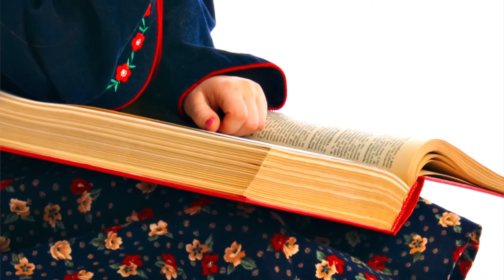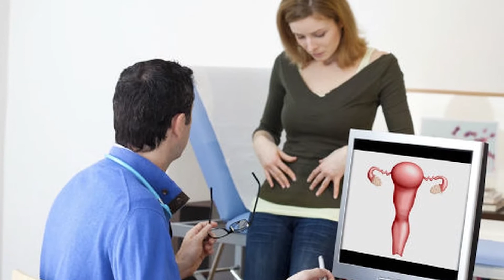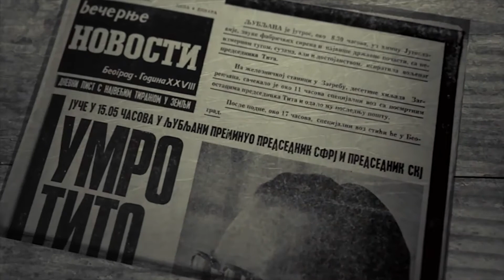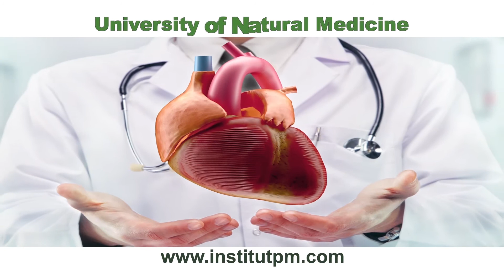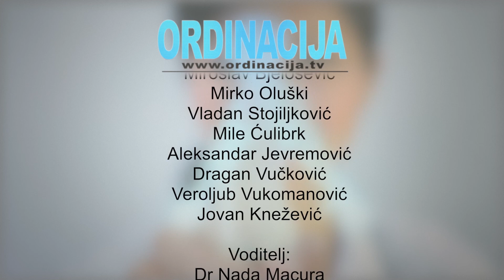Ordinacija 22.06. ..Heljda se preporucuje za regulisanje krvnog pritiska...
Akademik Prof. dr Predrag Djordjević: Kod dijabeticara, narocito sa tipom dva postoji depresija I akcioznost …
Psiholog  Dragana Stanković : Bitno je i mesto na kom će mališan sedeti dok radi zadatke. Odredite gde će to mesto biti u domu. Na početku osnovne škole nije potrebno zatvarati dete u svoju sobu, već domaće zadatke može da radi i za stolom u trpezariji.

Fitoterapeut Biljana Tesić: Pomešajte u jednakoj srazmeri (po 200 g) maslačka, virka, preslice i hajdučke trave. Dve pune šake mešavine prelijte sa dve litre provrele vode i pustite najmanje pola sata da tako odstoji. Ovu lekoviti kupku dodajete toploj vodi u unapred pripremljenoj kadi. Važno je sedeti u vodi dvadesetak minuta i to mogu da primenjuju oba partnera.

Nutricionista Sofija Kostić : Heljda se preporucuje za regulisanje krvnog pritiska, probave, glaukoma, Naročito je korisna kod osoba obolelih od dijabetesa i bolesti nastalih kao posledica radioaktivnog zračenja. Može se  mleti i zatim koristiti kao i svako drugo brašno, a pri kupovini obratite pažnju na to da li se radi samo o mešavini sa većinskim udelom nekih drugih žitarica.

Nutricionista Verica Djokic : Opšte je poznato da je đumbir lekovita biljka, a njen sok u kombinaciji sa limunom predstavlja eliksir koji pomaže u sledećim slučajevima:ublažava bolove u kostima i zglobovima pa se preporučuje onima koji boluju od reume i artritisa;podstiče regeneraciju tkiva;limunska kiselina razlaže masti, đumbir ubrzava varenje hrane tako da sok pomaže kod gubitka suvišnih kilograma i celulita;

Voditelj Ordinacije je dr Nada Macura.